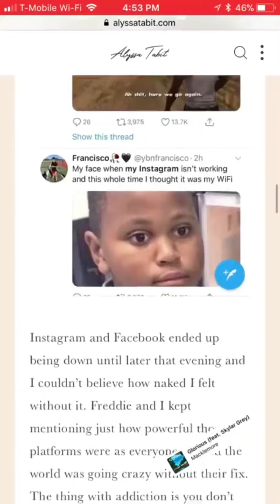Freddie & Alyssa 7/9-10/19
A Day In The Life - Jeepin! Or not! Lunch date, social media detox, Alyssa’s blog and card games!